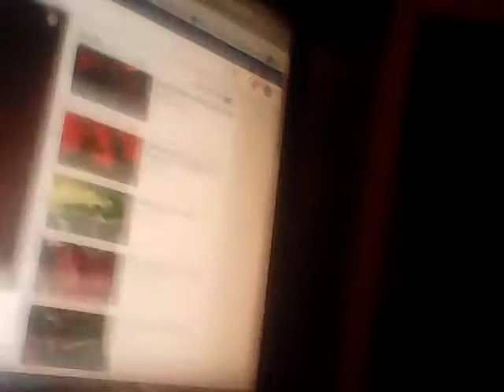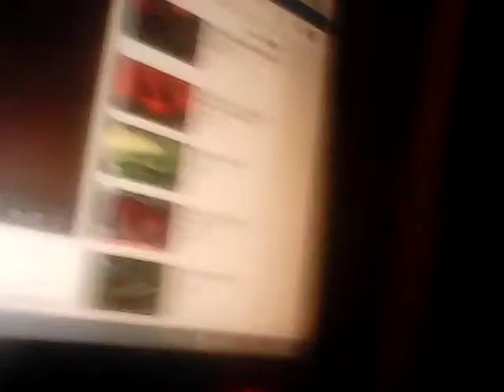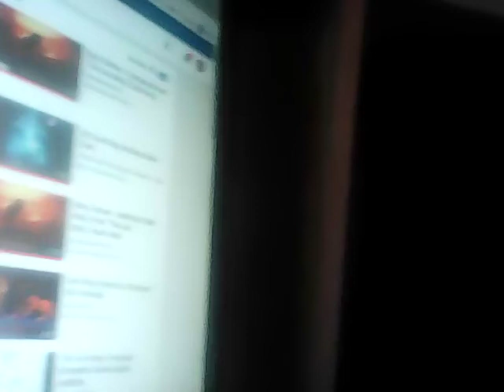SRDIAN BULGARIAN version